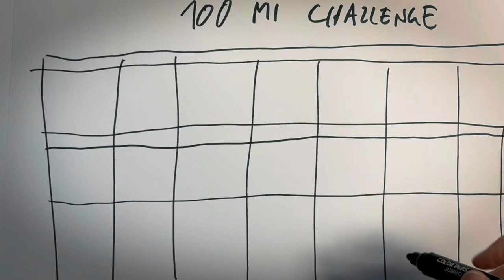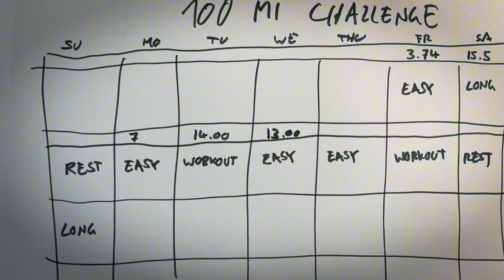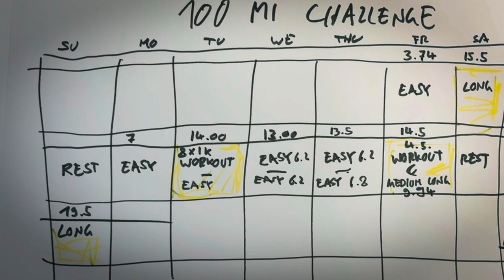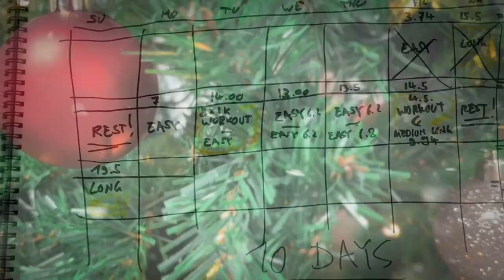I ran 100 miles in 10 days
Last challenge of 2023. First challenge on this channel.

🌟 Goal Races for me (there are many but this is the real deal)
- Berlin Marathon 2024

🌟 Music in my videos are downloaded and licensed from Capcut.